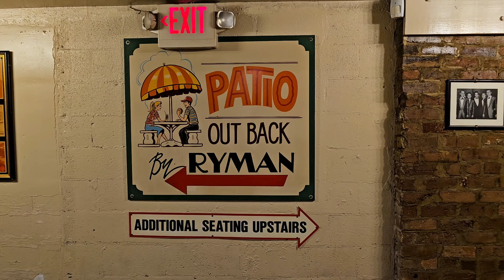Weekend Trip to Nashville, TN & Louisville, KY | The Dead South Live | Restaurant Reviews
Travel with us as we spend the weekend seeing The Dead South In Nashville, TN and Louisville, KY. Hailing from Regina, Saskatchewan, Canada this foursome has turned the bluegrass world on its head with their nontraditional take on the genre. With songs like "In Hell I'll Be in Good Company" being used in dozens of movies and television shows,  there's a good chance you've heard them and don't even know it.

Along the way, we track down some grub in Nashville at Jack's Bar B Que on Broadway and Josephine. We then Round out the trip at Geraldine's in Jeffersonville, IN.

It was a great weekend of good food and great music!

0:00 Intro
2:14 Corb Lund
3:15 The Dead South Nashville Eastside Bowl
18:10 Nashville Jacks Bar B Que Lunch
24.52 The Dead South Nashville The Ryman Auditorium
35:44 Nashville Josephine Brunch
43:54 The Dead South Louisville Old Forrester's Paristown Hall
53:03 Jeffersonville Geraldine's Kitchen Breakfast